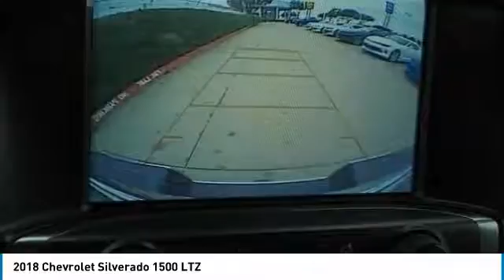2018 Chevrolet Silverado 1500 Garland TX JG205302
2018 Chevrolet Silverado 1500 LTZ

Jupiter Chevrolet
11611 I-635

Deep Ocean Blue 2018 Chevrolet Silverado 1500 LTZ 1LZ RWD 6-Speed Automatic EcoTec3 5.3L V8 Flex Fuel 110-Volt AC Power Outlet, 150 Amp Alternator, 4.2 Diagonal Color Display Driver Info Center, 6 Speaker Audio System, Auto-Dimming Inside Rear-View Mirror, Auxiliary External Transmission Oil Cooler, Bluetooth For Phone, Chrome Bodyside Moldings, Chrome Cap Power-Adjustable Heated Outside Mirrors, Chrome Door Handles, Chrome Grille Surround, Chrome Mirror Caps, Color-Keyed Carpeting w/Rubberized Vinyl Floor Mats, Deep-Tinted Glass, Driver & Front Passenger Illuminated Vanity Mirrors, Dual-Zone Automatic Climate Control, Electric Rear-Window Defogger, EZ Lift & Lower Tailgate, Front Chrome Bumper, Front Frame-Mounted Black Recovery Hooks, HD Radio, Heavy-Duty Rear Locking Differential, Leather Wrapped Steering Wheel w/Cruise Controls, LED Taillamps w/Signature, Manual Tilt/Telescoping Steering Column, Power Sliding Rear Window, Power Windows w/Driver Express Up, Preferred Equipment Group 1LZ, Rear 60/40 Folding Bench Seat (Folds Up), Rear Chrome Bumper, Rear Wheelhouse Liners, Remote Keyless Entry, Remote Locking Tailgate, Remote Vehicle Starter System, Single Slot CD/MP3 Player, Steering Wheel Audio Controls, Texas Edition!, Theft Deterrent System (Unauthorized Entry), Thin Profile LED Fog Lamps, Trailering Package, Universal Home Remote.brbr2018 Chevrolet Silverado 1500 LTZ RWD includes our Jupiter Advantage: Lifetime power-train limited warranty, alloy wheel protection, door ding protection and MORE! Excludes GM Certified Vehicles, other restrictions may apply. Ask your sales associate for details. Price includes: $1,000 - General Motors Consumer Cash Program. Exp. 07/02/2018, $1,000 - GM Down Payment Assistance Program. Exp. 07/02/2018